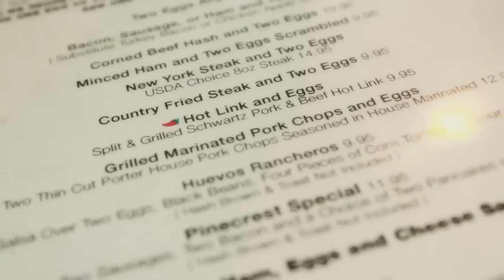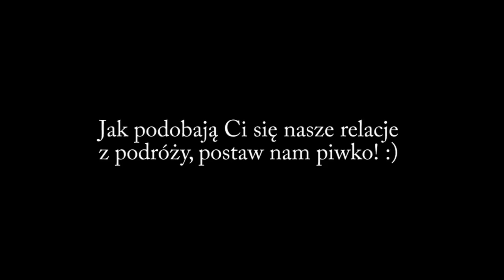HARDKOROWE ŚNIADANIE W USA - San Francisco Beczlog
Śniadanie na 800 kalorii? Pikuś! Tak się zaczyna dzień w USA!